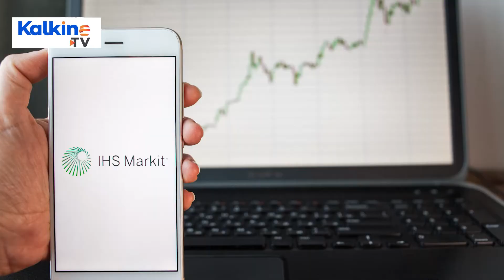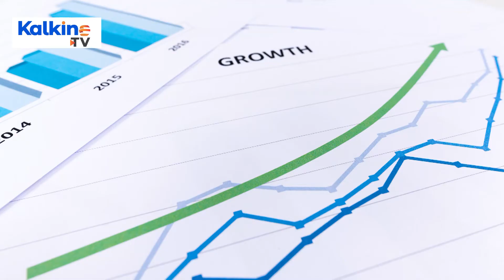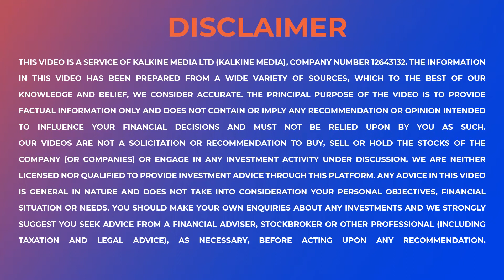Has the UK’s economic downturn narrowed down during February 2021?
Britain’s economic output has demonstrated significant recovery during February 2021. The IHS Markit had reported Britain’s Purchasing Managers’ Index (“PMI”) for the services sector to be around a four-month high of 49.5 during February 2021 as compared to an eight-month low of 39.5 recorded during January 2021. Moreover, the composite Purchasing Managers’ Index is said to be 49.6 during February 2021, while it was around 41.2 during January 2021.

Furthermore, business optimism has been continuously growing due to the rising hopes of returning to normality. Prime Minister Boris Johnson had already unveiled the plans of easing out restrictions on a gradual level.